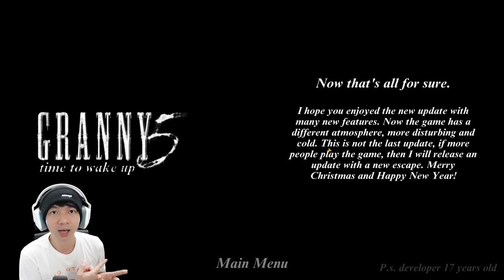Rumah Baru Granny - Granny 5 Time To Wakeup Indonesia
Walaupun gamen Granny tidak ada game baru lagi dan terakhir yang MiawAug mainin itu adalah Granny 3, kali ini kita akan mencoba Game Granny 5 Time To Wakeup, dan ini nggak asli dari developernya yah guys, ini buatan fans aja, tetapi mantap juga gamenya walaupun untuk control movementnya masih kurang sempurna hahaha, seru juga sih mencoba keluar dari rumah barunya si Granny yang isinya lengkap juga, ada Granpa Slendrina, ibunya Slendrina dan anaknya Slendrina waw... ya sudah kita cari game yang seru seru lagi yah hehehe see ya